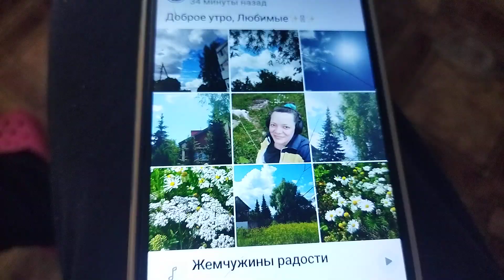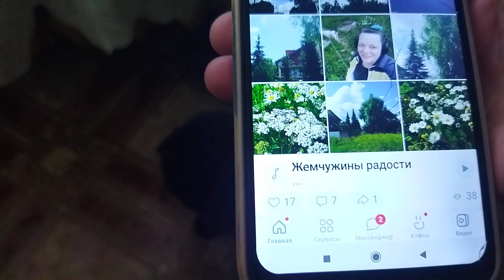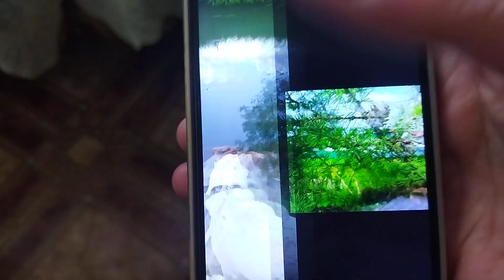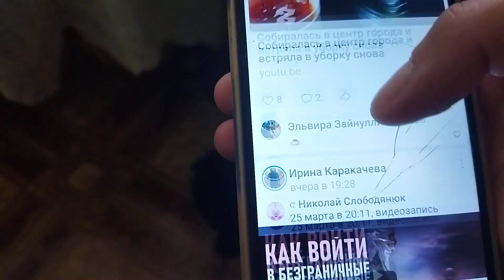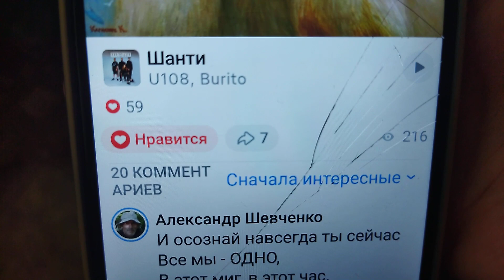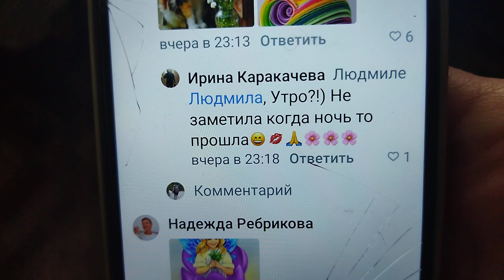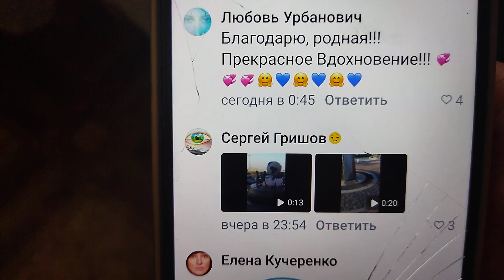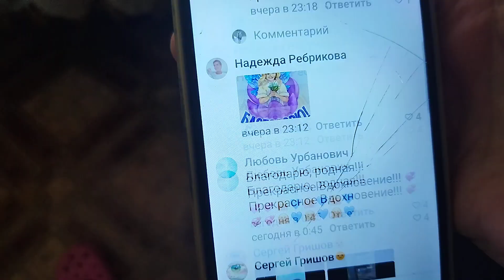Хорита не отдаëт игрушечку и спит с нею в кладовке